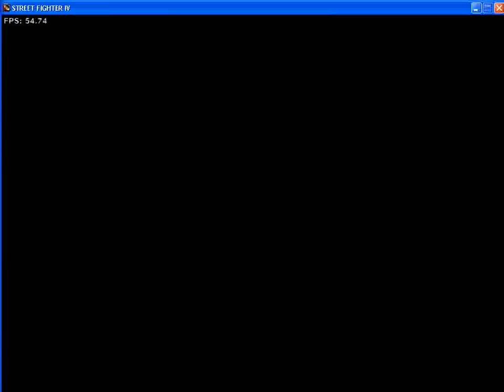sfiv beat akuma hardest is very easy by sakura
this is  me play sfiv pc with sakura(me) vs akuma( cpu) on hardest let's fight